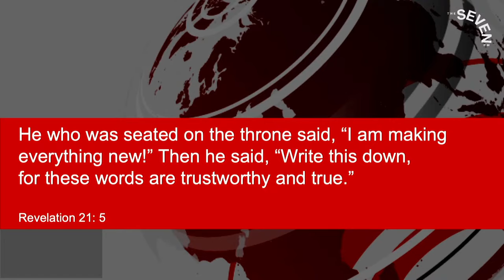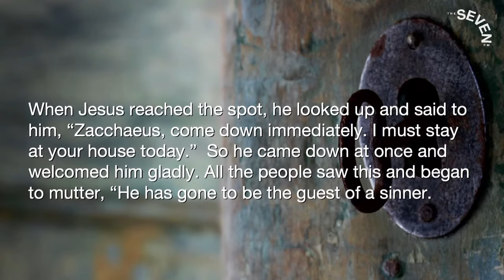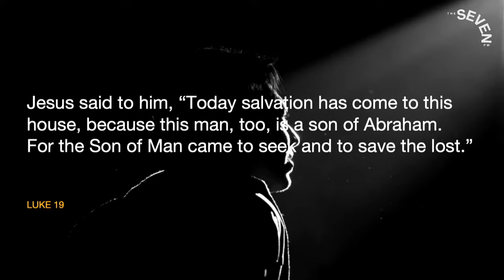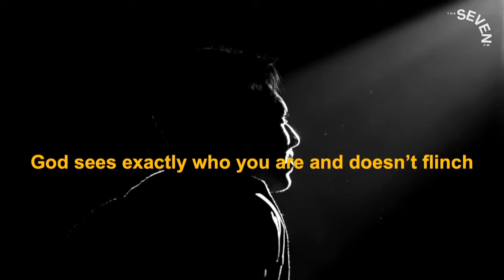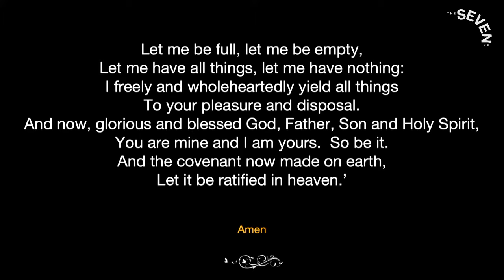Covenant & renewal | 2nd January at 7pm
NEW TO CHURCH? If you are new to church, we would love to hear from you.

JUST EXPLORING FAITH? We would love to connect with you and encourage you on this journey with Jesus. You can find out more about faith and also watch people from our church share their stories of finding Jesus.

TRY ALPHA ONLINE The Alpha Course offers the opportunity to explore the meaning of life in a relaxed and unpressured social environment. Each session includes a short film and a small group discussion where you can chat through your thoughts and questions.

WANT TO JOIN A MIDWEEK GROUP? If you would like to join a group - just email our pastor Tim at and he will ask you a few questions and suggest a few groups for you to try!